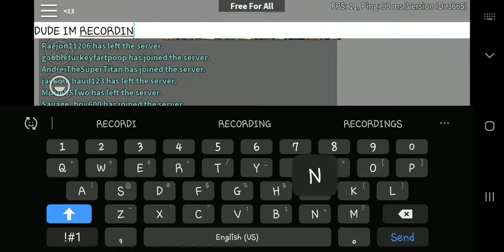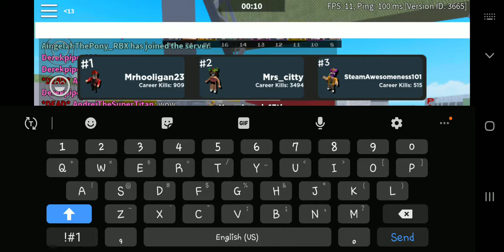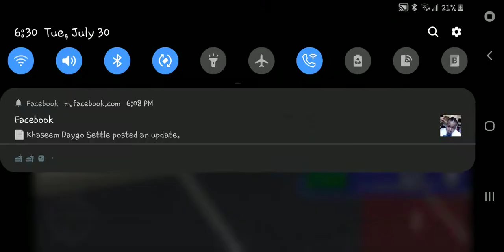Arsenal part 1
REEEEEEE
EEEEEEEEEEEEEEEEEEEEEE
EEEEE